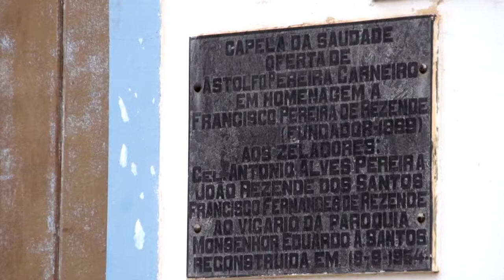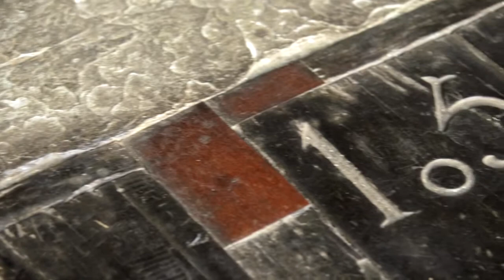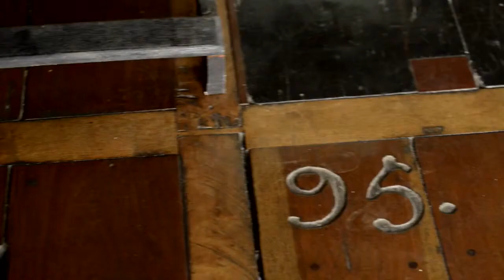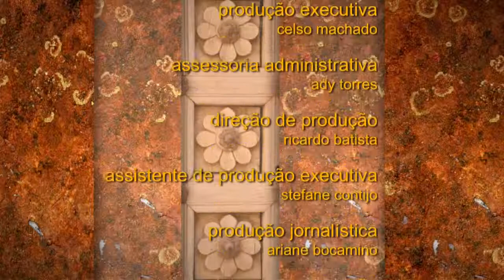Triângulo das Geraes (Episódio 15)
No 15o episódio do programa Triângulo das Geraes (Quarta Temporada), Celso Machado bate um papo com Seu Astolfo e Dona Guiomar, que contam a história de uma capela centenária, construída na zona rural de Uberlândia. Erguida em 1899, traz registros da vida rural e comunitária.
No segundo bloco, uma matéria sobre a igreja Nossa Senhora do Rosário, em Mariana, construída em meados do século 18. Com pinturas do conhecido Mestre Atayde, foi provavelmente erguida por escravos. Foram entrevistados Maria Raquel, que faz parte da comunidade, e o arquiteto Marcelo Silveira, professor da Universidade Federal de Ouro Preto.
O Triângulo das Geraes é incentivado pela Lei de Incentivo à Cultura de Minas Gerais e patrocinado pelo Grupo Algar.